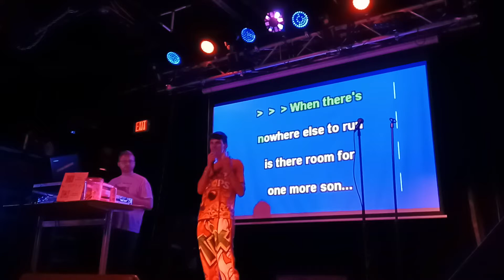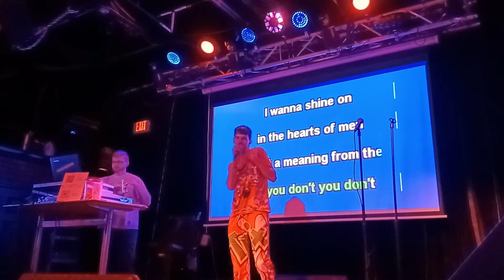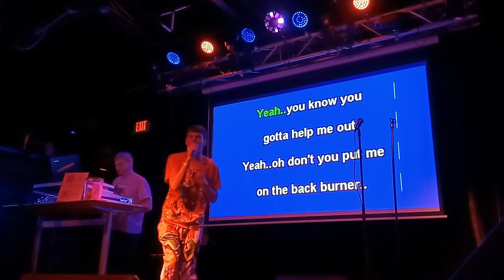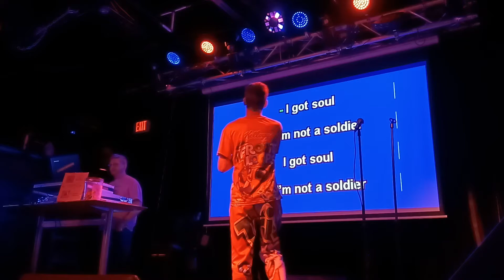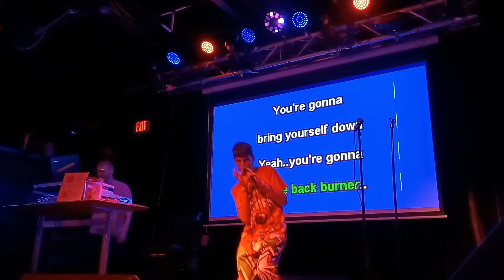All These Things That I've Done by The Killers